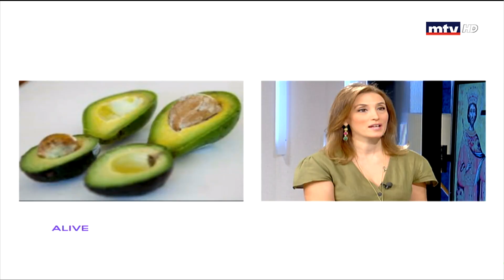Eat Smart - 13/09/2018 - الفوائد الصحية للافوكا